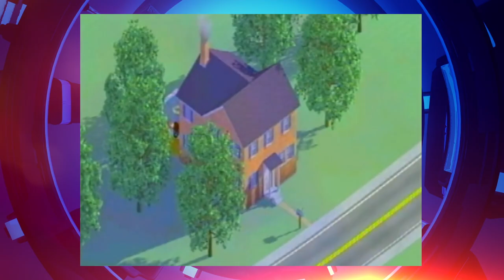Enter the Simulation! - This Day In Everything Cool for Jan 1 - Electric Playground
Will Wright lets players build and manage their very own city for the first time! In this video, we find out the coolest thing that happened on January 1!